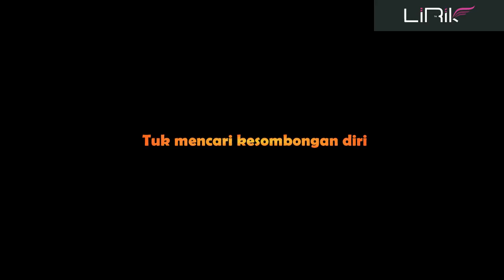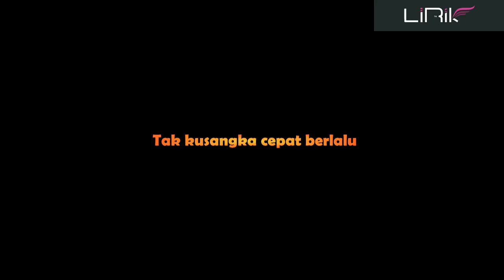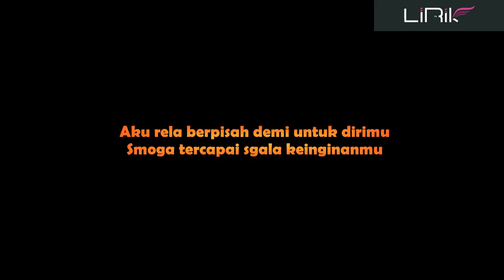Kurela berpisah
Baer